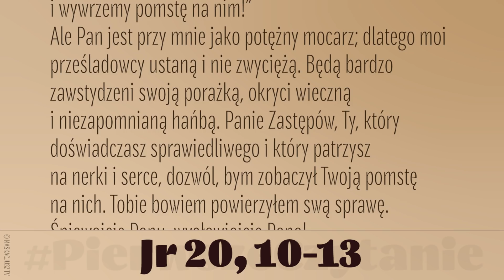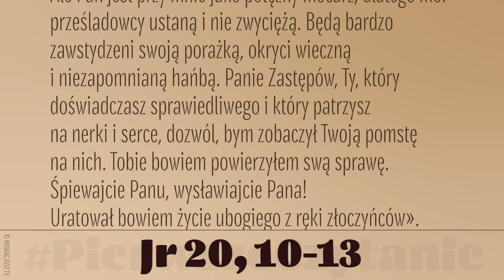PierwszeCzytanie | 12 kwietnia 2019 | (Jr 20, 10-13)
12 kwietnia 2019
Rzekł Jeremiasz:
«Słyszałem oszczerstwo wielu: „Trwoga dokoła! Donieście, donieśmy na niego!” Wszyscy zaprzyjaźnieni ze mną wypatrują mojego upadku: „Może on da się zwieść, tak że go zwyciężymy i wywrzemy pomstę na nim!”
Ale Pan jest przy mnie jako potężny mocarz; dlatego moi prześladowcy ustaną i nie zwyciężą. Będą bardzo zawstydzeni swoją porażką, okryci wieczną i niezapomnianą hańbą. Panie Zastępów, Ty, który doświadczasz sprawiedliwego i który patrzysz na nerki i serce, dozwól, bym zobaczył Twoją pomstę na nich. Tobie bowiem powierzyłem swą sprawę.
Śpiewajcie Panu, wysławiajcie Pana! Uratował bowiem życie ubogiego z ręki złoczyńców».